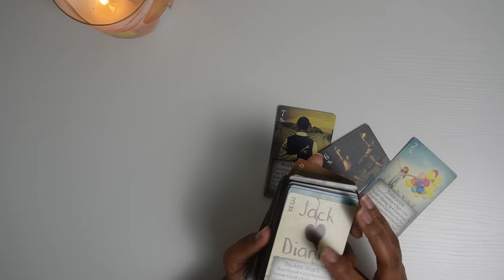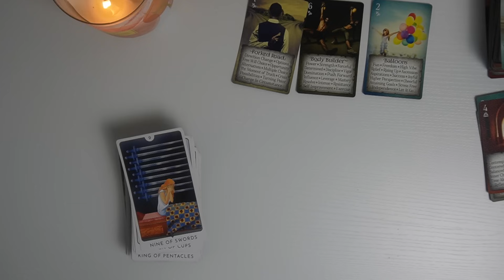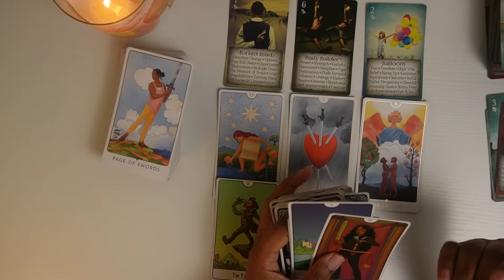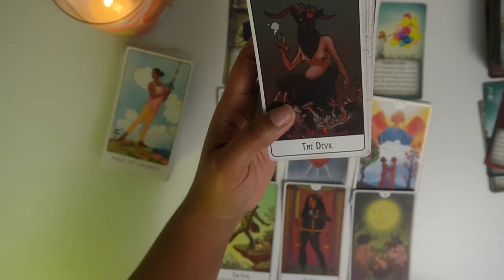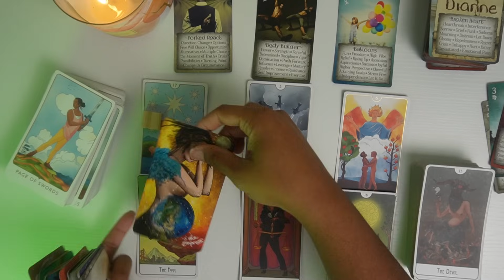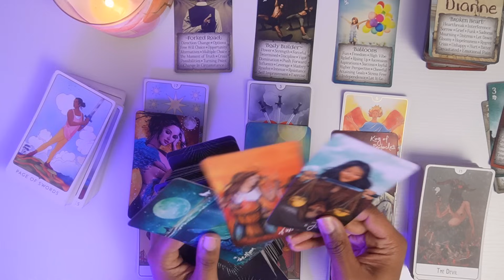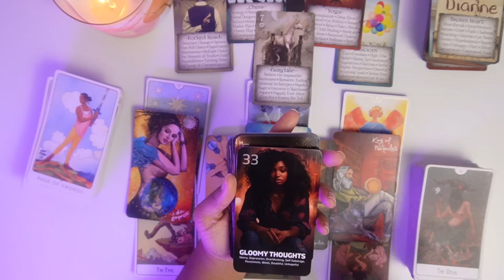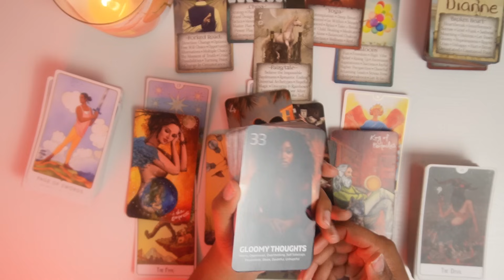ITS HITTING THEM ALL AT ONCE 🫢🔥COLLECTIVE TAROT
Tarot Love reading for THE COLLECTIVE

6608 N. WESTERN AVE
# 3022